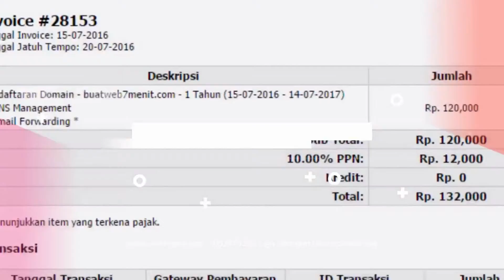Jual Minyak Ikan untuk Bayi Deepsqua Squalane Oil di Kabupaten Rembang Order 081282707458